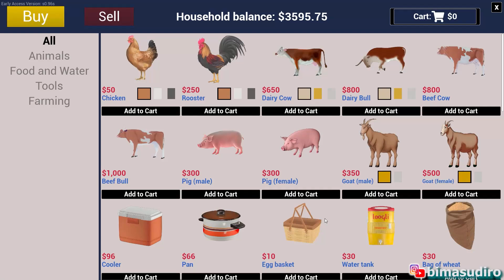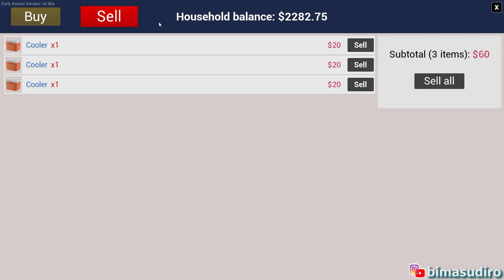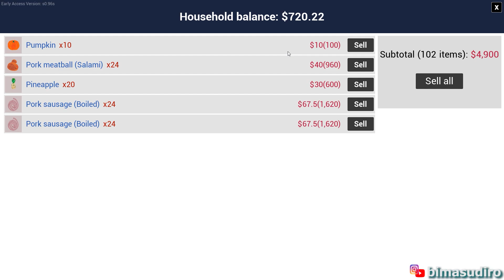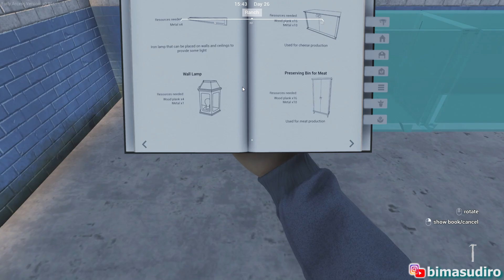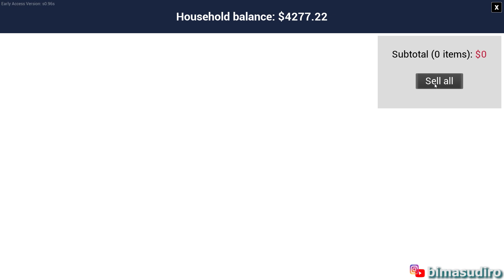Bangun Rumah Jagal Otomatis Bikin Sosis Cuan Turah Turah Ranch Simulator Indonesia Part 5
Ranch Simulator Gameplay Indonesia Unreal Engine 5
Game Simulator, Trading, House Building, Farming, Hunting